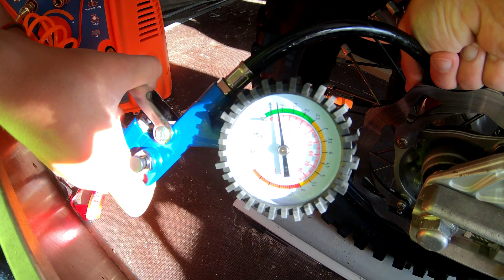Premier roulage depuis le confinement